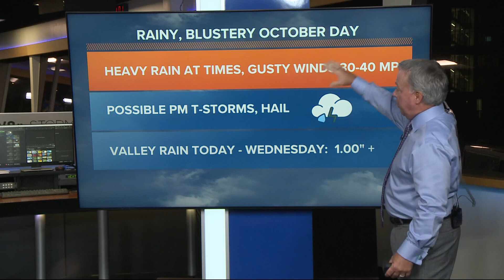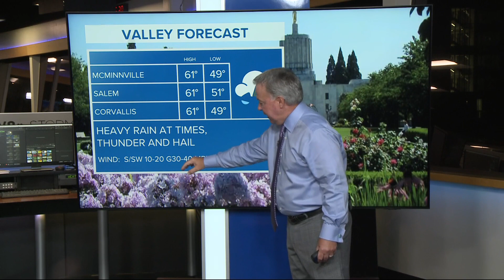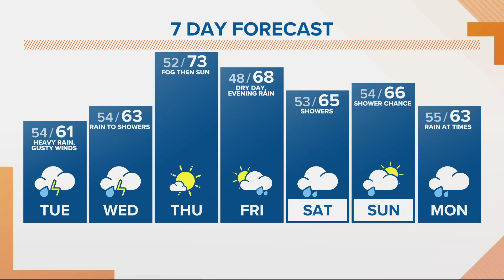KGW Forecast: Sunrise, Tuesday, Oct. 10, 2023